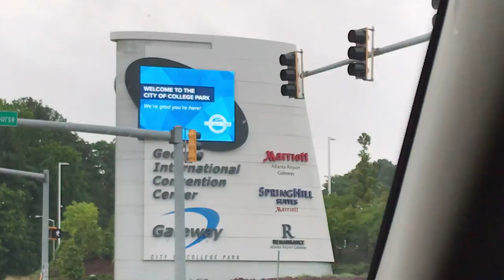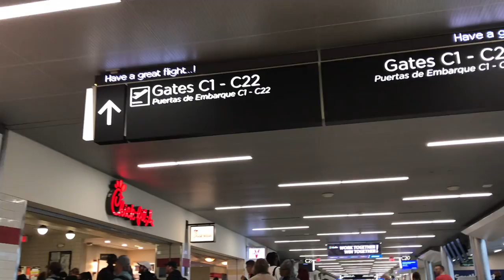FIRST PLANE TRIP ALONE *Mystery Location*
Took my first plane trip alone to a mystery location! Watch until the end to see where I stopped at!

If you have any video suggestions, make sure to leave them in the comments below so I know what you would like to see!